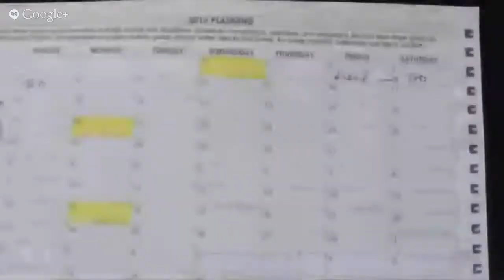Interview with Terry Monaghan, CEO of Time Triage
Interview with Terry Monaghan, CEO of Time Triage discusses what you need to do as the years nears the end and to prepare for the new year ahead!